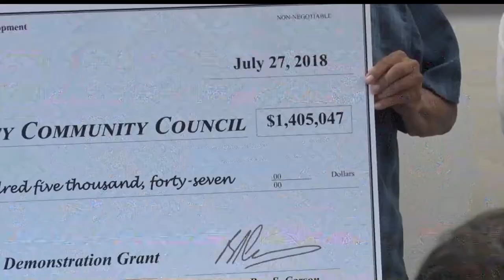HUD Awards $1.4 Million To Address Youth Homelessness In Rural Minnesota